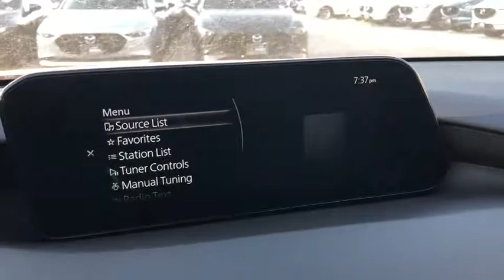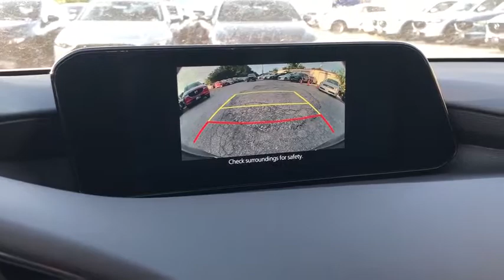2019 Mazda Mazda3 Austin, Bastop, Travis, Williamson, Llano, TX C3466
Soul Red Crystal New 2019 Mazda Mazda3 available in Austin, Texas at Roger Beasley Mazda Central. Servicing the Bastop, Travis, Williamson, Llano, TX area.

 Check out this great value! Both practical and stylish! Mazda prioritized comfort and style by including: telescoping steering wheel, turn signal indicator mirrors, and air conditioning. Smooth gearshifts are achieved thanks to the 2.5 liter 4 cylinder engine, and for added security, dynamic Stability Control supplements the drivetrain. Both high fuel economy and flexible performance are assured by the 6 speed automatic transmission. Our aim is to provide our customers with the best prices and service at all times. Stop by our dealership or give us a call for more information.
Soul Red Metallic Paint Charge